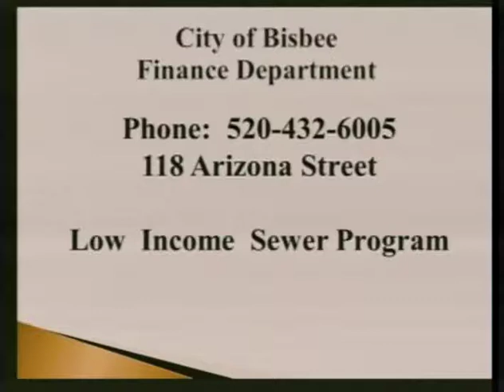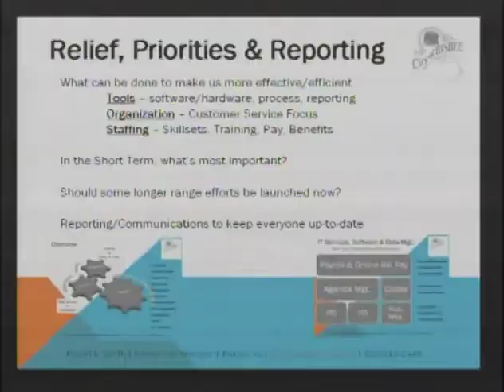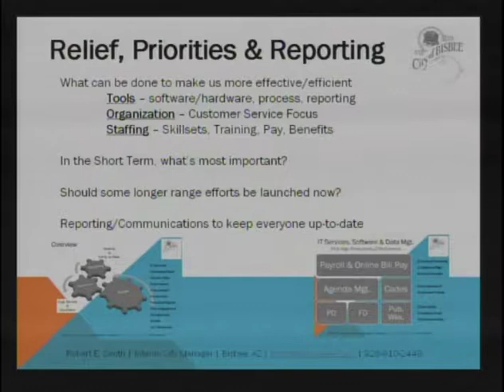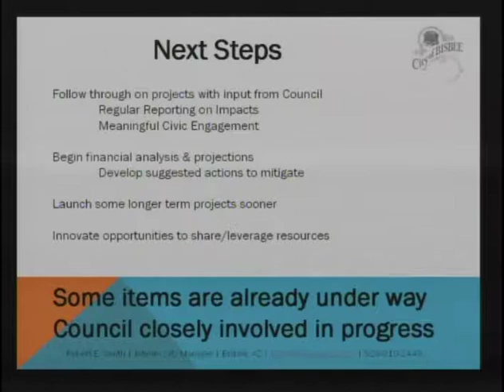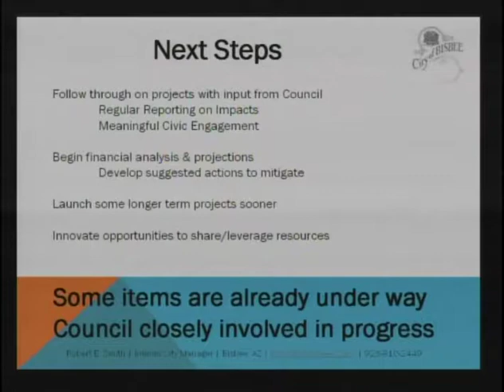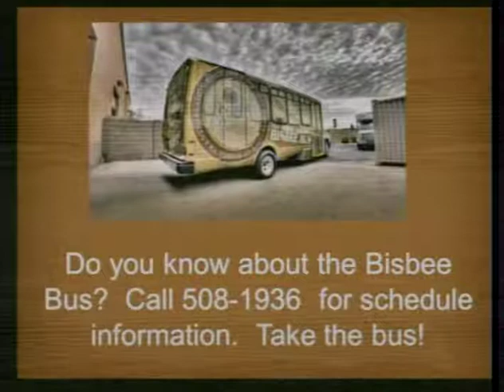September 12, 2017, Mayor & Council Work Session